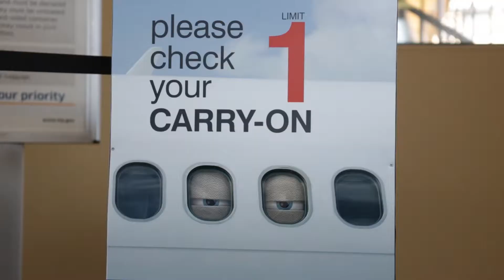After Effects Reel - 2015